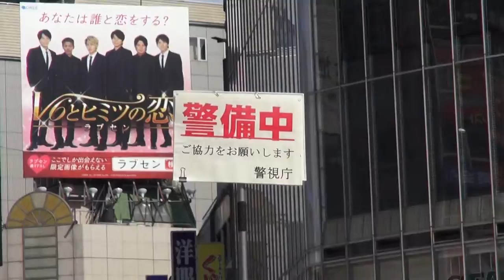渋谷スクランブル交差点 警察バトル＆FIFA ワールドカップ2014年。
≪キューバと日本　文化交流≫神輿大好きです、≪≪サッカーＷ杯　≫≫頑張れニッポン！！！今回だ！！。Copyright License & ALL Rights Reserved  by Picua de la Puntilla From Ciudad de la Habana Cuba.( CUBA & JAPAN )平成２６年の６月の２０日です金曜日です、日本有りのまま！！　編集無し　其のまま